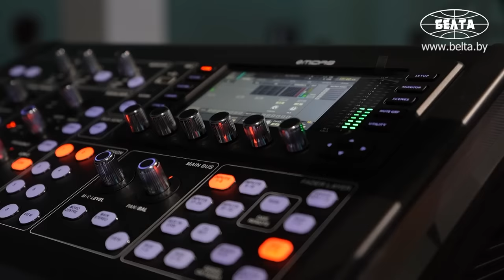Лукашенко: Отвратительно! Все отчитываются, какие великие, а стало ЕЩЁ хуже! // РЕЧЬ на саммите ООН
Лукашенко: Но те, кто сегодня думает, что пронесёт, отсутствуя на этом саммите… Не пронесёт! Шторм в Соединённых Штатах Америки, недавно Валенсия (речь о наводнении. – Прим. БЕЛТА) – погибли люди. Это говорит о том, как мы "улучшаем" наш климат!

Президент Беларуси Александр Лукашенко 12 ноября на саммите COP29 в Баку озвучил предложения для глобальных действий по борьбе с изменением климата.